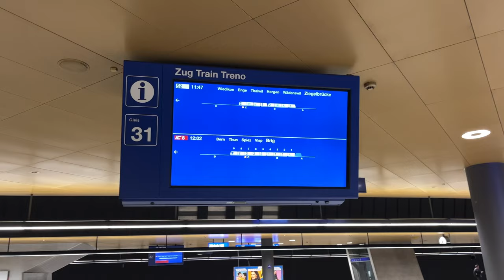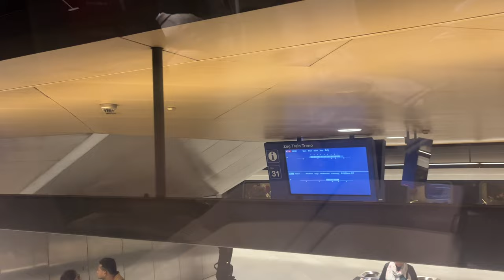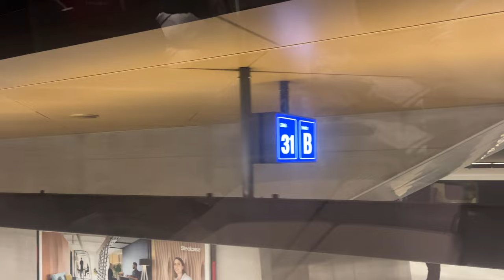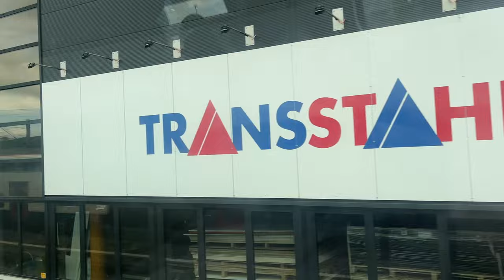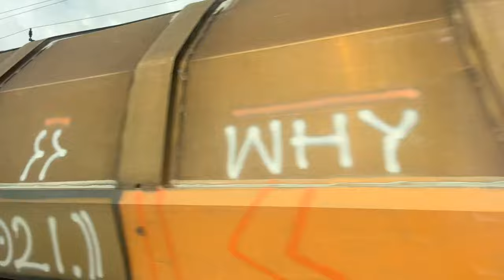[Swiss Federal Railways (SBB): IC8 Zürich to Brig via Bern, Thun, Spiez & Visp] RE460 Lok2000 IC2000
Locomotive:
Manufacturer: Swiss Locomotive and Machine Works (SLM)
Model: RE460 / Lok2000
Fleet Number: RE460030
Rolling stock:
Manufacturer: Schindler Waggon
Model: IC2000
Company: Swiss Federal Railways (SBB)
Service: InterCity IC8 Romanshorn - Zürich - Bern - Brig
Travelling Class: First Class

Travelling section from Zürich to Brig only.

Stop list: (00:00
1. Zürich Hauptbahnhof (01:42)
2. Bern (56:57)
3. Thun (01:14:25)
4. Spiez (01:23:14)
5. Visp (01:48:02)
6. Brig (01:54:51)